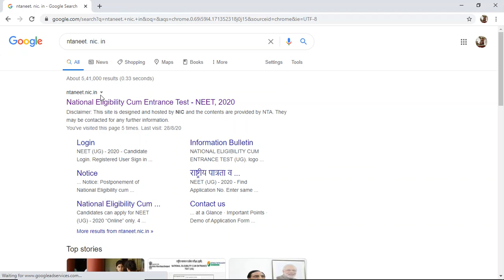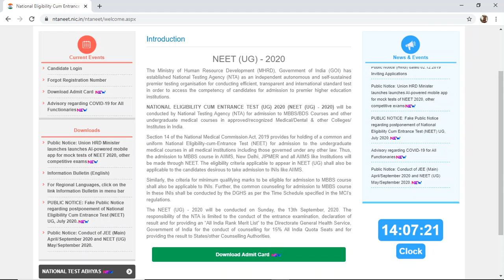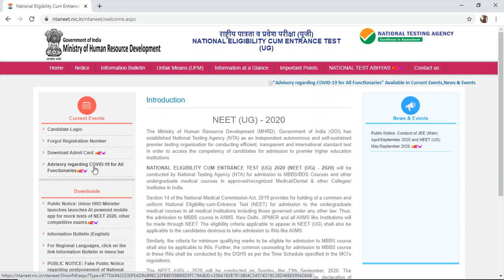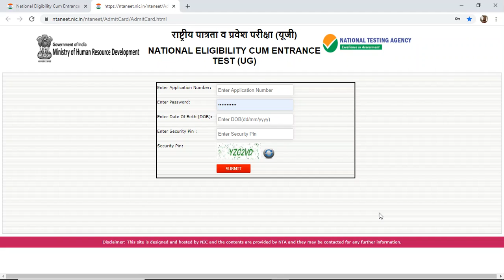How to download Neet Admit card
ntaneet.nic.in
Download your admit card